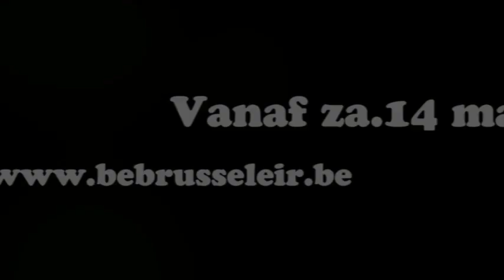Abigails Party of De Surboum van Cindy , regisseur Marc Bober eksplikeit